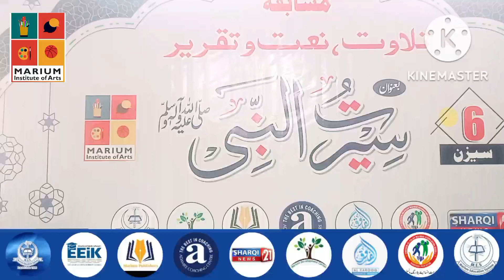Zainab Saeed |Semi final Round | Segment speech | Category Junior Girls & Boys | Season 6 | MIA